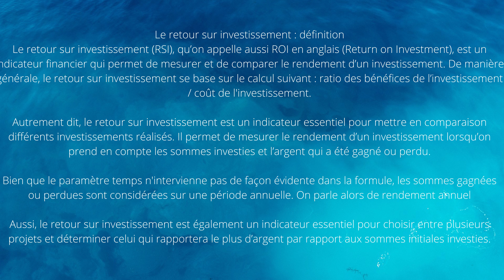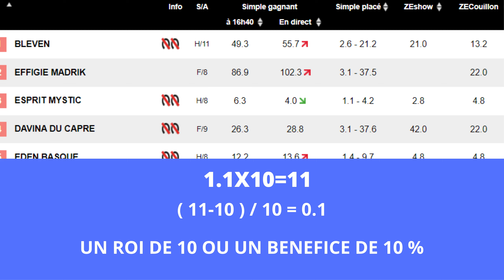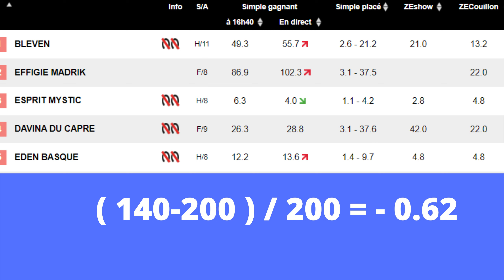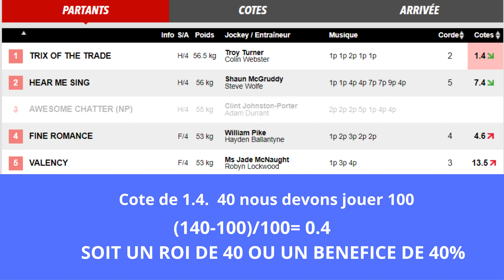Le R.O.I. ou retour sur investissement (R.S.I). Les principes de l'économie pour vos jeux.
retour sur investissement ou R.o.i. Les principes de l'économie pour vos jeux.
tuto pour les débutants
chaîne dédié aux courses hippiques, permettre aux débutants  à faire un pronostique et l'importance de la stratégie.